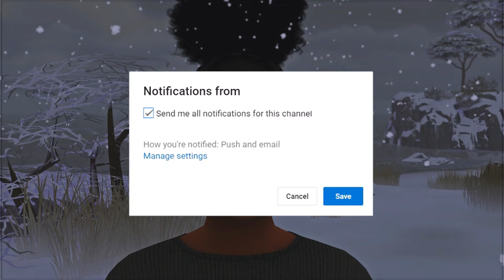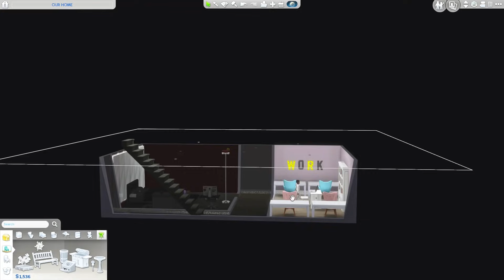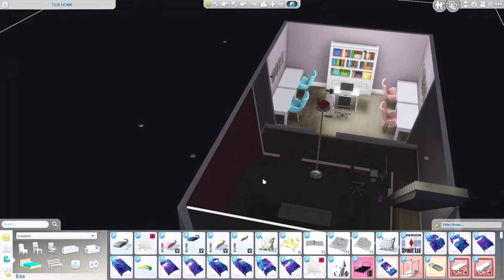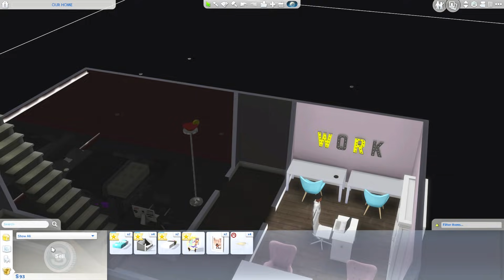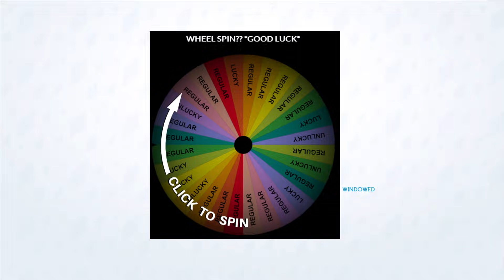SIMS 4 100 BABY CHALLENGE with A TWIST #22 *RIP 💔*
MY BABY-REGISTRY

SHREK Spent sometime with his kids.. and then the unexpected happened. 💔

The sims 4 100 baby challenge with a TWIST! Watch ARYANA SIMONS make a bunch of babies with a bunch of different sims.
Will she be able to handle this challenge starting with NO MONEY & NO HOUSE?? If you enjoyed this video comment

LIKE THIS VIDEO *remember 2k+ Likes = 1 spin 4k+ Likes = 2 spins*

☆☆☆☆More Info☆☆☆☆

(INFO IN THE ABOUT SECTION OF MY CHANNEL)

FAQ:
Recording Software: OBS Studio
Microphone: Blue Yeti
Origin ID: Xureila
My Age: 20teen
My PC: Specs In About Section of my Channel *